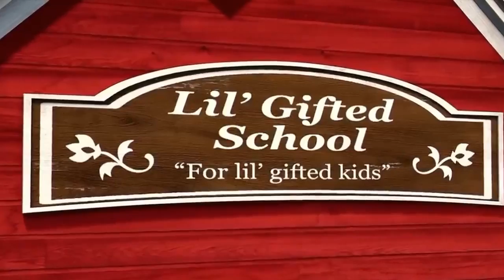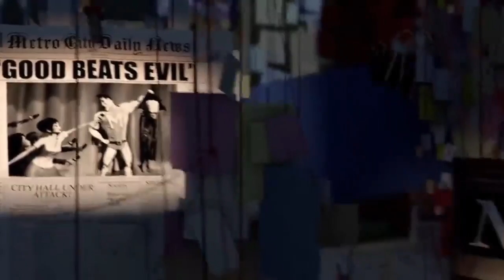Megamind (2010) Film Explained in Hindi / Urdu Full Summarized हिन्दी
Megamind (2010) Animated movie explained in Hindi Urdu. The American Fantasy animation film “Megamind” story summarized with a full ending in हिन्दी explanation. The plot is revolves around a boy named Megamind who was sent to Earth with his pet fish. He was accompanied by another young man who is known by the name Metro Man. Metroman was raised in a wealthy family, whereas Megamind was raised in a prison and with time he becomes supervillain. Metroman is transformed into a city hero, while Megamind is transformed into a criminal and he always fights with Meroman before dispatching him with a missile. Megamind then rules the city with his pet, but after a few days, he becomes depressed because he realizes he has nothing to do and misses Metroman. Later, Megamind decides to create another superhero to help him. He creates something with Metroman's DNA, and by injecting it into someone, and he becomes the superhero, and Mega Man asks him to fight with him, but he refuses, saying, "I don't like this life, and I want to become evil." Then they fight, and Megamind hits the superman with the copper ball, but it doesn't hurt him, so he goes and checks to see if Metroman is still alive. He is shocked to see Metroman alive, and Metroman says, "I knew you were a true hero, which is why I decided to spend my life as a musician secretly, your experiment to make a superman failed, now go and fight with him because he wanted to be evil." Now that the citizens have realized he has saved their lives, they thank him, and the reporter also hugs him. This marked the end of the film. The film is amusing and made me laugh out loud. The acting was excellent. It's an action-packed comedy superhero film. It is highly recommended from my side. This film should appeal to both parents and children, so I strongly recommend it to watch. It is not only created for a younger audience, but mostly teens and adults enjoy it.